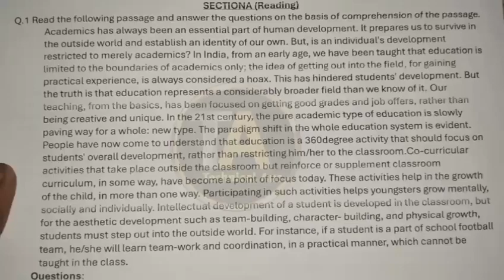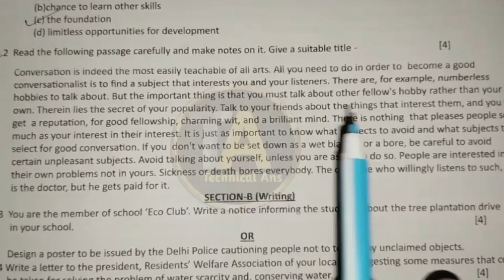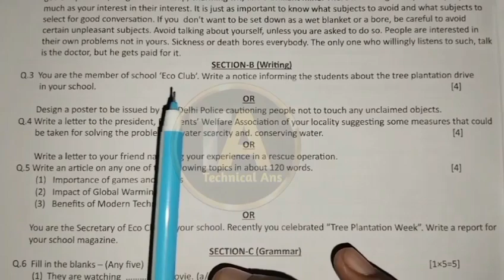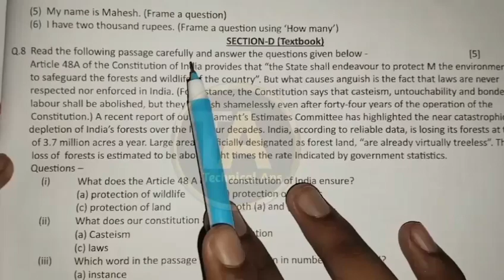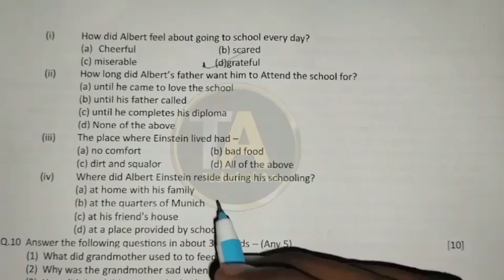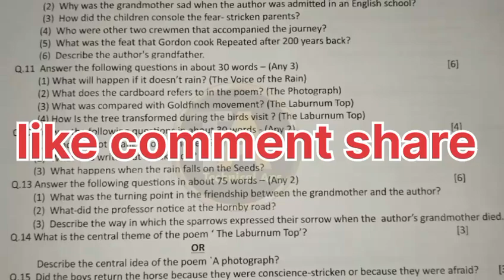कक्षा ग्यारहवीं अंग्रेजी पेपर त्रैमासिक परीक्षा 2024 20 सितंबर रियल पेपरफुल सॉल्यूशन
असली पेपर कक्षा 11 अंग्रेजी त्रैमासिक पेपर 2024-25
100% असली पेपर कक्षा 11 हिंदी
सेट - A कक्षा 11 अंग्रेजी त्रिमाही पेपर 2024-25
सेट - B कक्षा 11 अंग्रेजी त्रिमाही पेपर 2024- 25
सेट - C कक्षा 11  अंग्रेजी त्रिमाही पेपर 2024- 25
सेट - D कक्षा 11  अंग्रेजी त्रिमाही पेपर 2024-25
set b class 11th angreji traimasik paper 2024-25
set c class 11th angreji traimasik paper 2024-25
class 11th angreji traimasik paper 2024 set d
11th english full solution traimasik paper 2024board traimasik pariksha 2024-25,
class 11th english trimasik pariksha paper,
class 11th english trimasik pariksha paper 2024,
class 11th english trimasik pariksha paper 2024- 25, 10 maths traimasik pariksha 2022-23,
11th hindi traimasik paper
2024-25 mp board traimasik pariksha
11vin angreji traimasik paper 2024-25
hindi traimasik paper 2024-25 mp board
11th angreji traimasik pariksha 2024-25 mp board
hindi 11th
11th hindi traimasik paper 2024-25 mp board
11th hindi paper 2024-25
leak paper class 11th Hindi
100% Real Paper Class 12l1th hindi
set a class 11th angreji traimasik paper 2024-25
set b class 11th angreji traimasik
11th english full solution traimasik paper 2024
9th sanskrit traimasik pariksha paper 2024-25, traimasik pariksha paper 2024-25 kahan se milegaa, mp board class 9th sanskrit traimasik paper 2024-25, leak paper class 9th english traimasik
20 september ka paper class 11th angreji
trimasik pariksha paper 2024 class 11th angreji
english ka trimasik ka paper class 11th 2024
english trimasik question paper class 11th

(2) trimasik paper class 11th english

(4) kaksha gyarvin ka angreji trimarsik pariksha

(5) kaksha 11vi trimarsik paper

(6)kaksha gyarvin vishay angreji trimarsik pariksha 2024

(7) kaksha 11 english trimarsik pariksha 2024

(8) kaksha 11 english trimarsik paper

board
class 11th english ka trimasik paper 2024 / त्रैमासिक परीक्षा 20 september ka paper mp board

आज मैने mp board class 11th English ka trimasik pariksha paper 2024 या फिर त्रैमासिक परीक्षा 2024 से एमपी बोर्ड कक्षा 11वी विषय अंग्रेजी का त्रैमासिक पेपर को समझाया है या फिर  real paper class 11th english 2024 या trimasik paper kaksha gyarvin या फिर class 11th trimasik paper 2024 maths इसके अलावा trimasik paper 2024 11th ka या set c